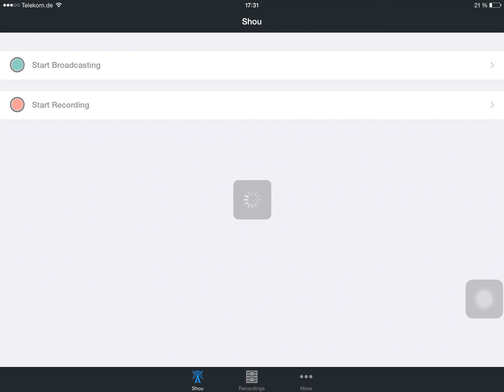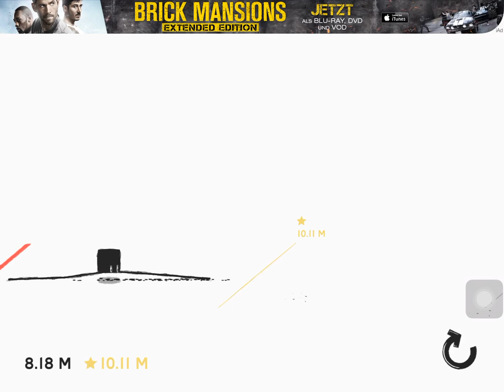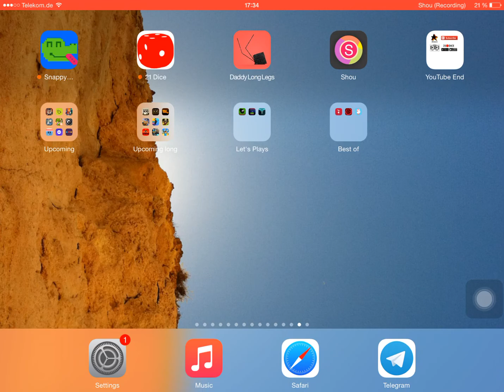Daddy Long Legs Review | Record: Submit your highscore! - iOS gameplay (Android/iPhone/iPad)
This is one serious rage again. How are the controls even working? Hard to learn and hard to master: Daddy Long Legs.